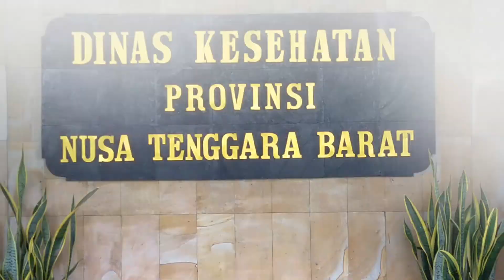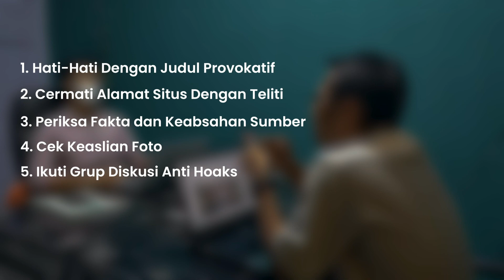Waspada Hoaks Rekrutmen PPPK di NTB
Menjadi seorang pegawai negeri masih menjadi impian sebagian besar masyarakat Indonesia.

Setiap seleksi CPNS maupun Pegawai Pemerintah dengan Perjanjian Kerja (PPPK), pendaftar mencapai ratusan ribu orang.

Di sisi lain, ketatnya persaingan membuat para pelamar, khususnya pekerja honorer rentan menjadi korban hoaks.

Informasi hoaks ini sangat merugikan calon PPPK.

Masifnya penyebaran informasi hoaks menjadi anomali di era digital saat ini.

Data menunjukkan, kasus hoaks yang ditangani Kementerian Komunikasi dan Informatika (Kominfo) RI tidak kurang 9.546 hoaks, dalam dalam tiga tahun, mulai Agustus 2018 hingga awal tahun 2022 lalu.

Lalu bagaimana cara mengenali hoaks?

Dikutip dari berikuti ini lima cara mudah untuk mengenali berita hoaks di dunia maya.

Pertama, jangan mudah percaya dengan judul berita yang provokatif

Kedua, cermati dengan teliti alamat situs atau website

Ketiga, lakukan cek fakta dan keabsahan sumber informasi

Keempat, cek pula keaslian foto atau yang digunakan

Dan kelima, ada baiknya mengikuti grup diskusi anti hoaks